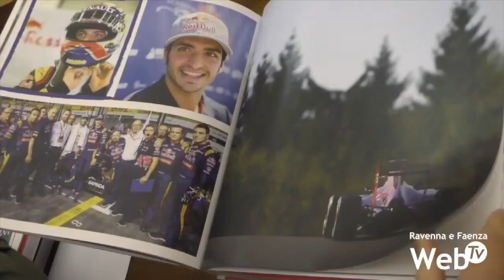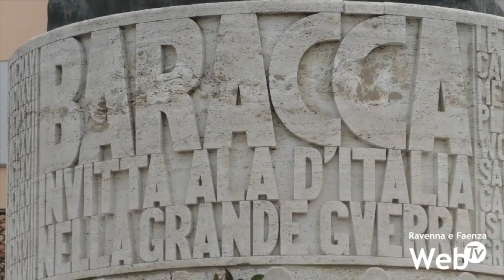Proposta di legge sul turismo motoristico: particolarmente interessate Faenza e Lugo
Presentata una proposta di legge in Parlamento, sottoscritta da maggioranza e opposizione, per promuovere e sviluppare il turismo motoristico nel nostro Paese. La proposta, presentata da Partito Democratico e Fratelli d’Italia, nata all’interno dell’Intergruppo Parlamentare Amici dei Motori, è nata grazie alla collaborazione con l’Automobile Club Italia e l’associazione Città dei Motori, che raggruppa 39 Comuni particolarmente rappresentativi del settore motoristico. Fanno parte dell’associazione anche Faenza e Lugo e ovviamente Imola.

La proposta di legge intende certificare l’importanza del turismo motoristico per l’Italia, valorizzando i vari territori.